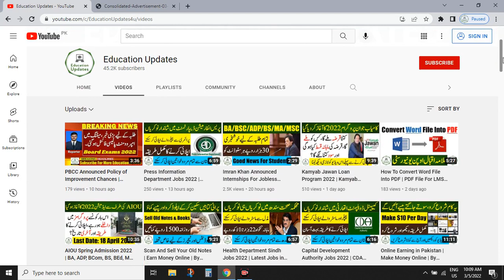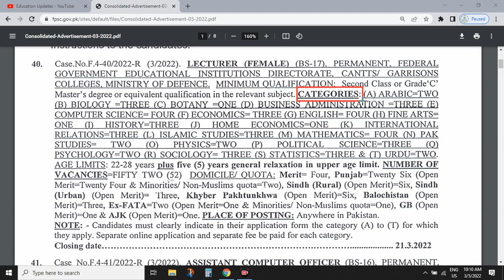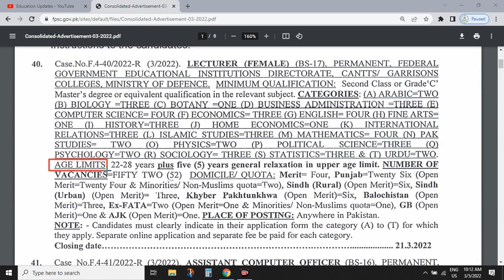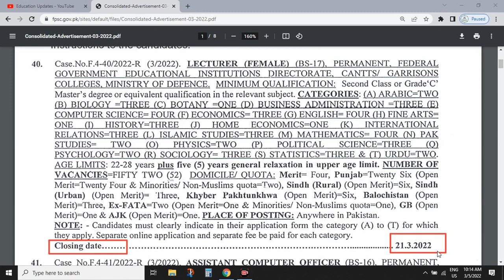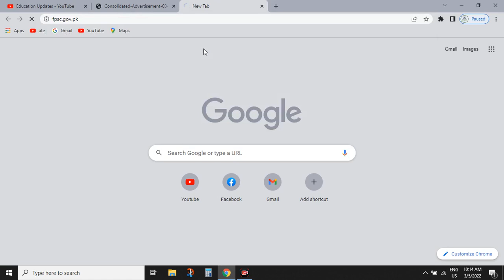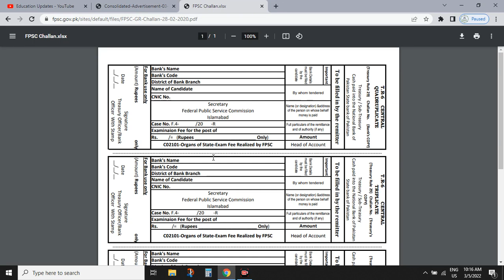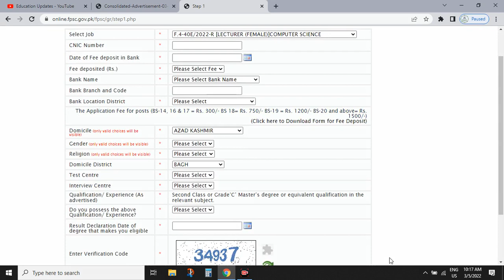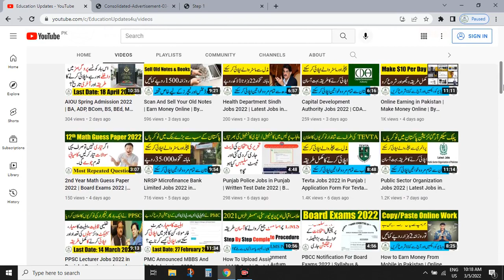Lecturer Jobs 2022 in Pakistan | Latest Jobs in Pakistan | By Education Updates